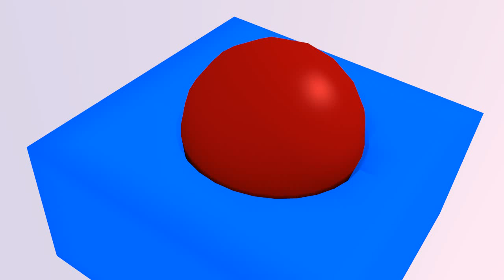blender: test de formpara para impresion 3D